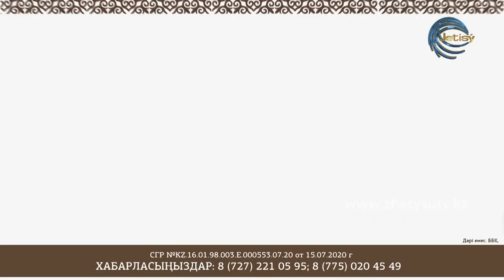СЫРАЛҒЫ - БАЛАНЫ ҚЫРҚЫНАН ШЫҒАРУ \ РОЗА ТӨЛЕГЕНҚЫЗЫ- АРДАҚ ЕРБОЛҚЫЗЫ